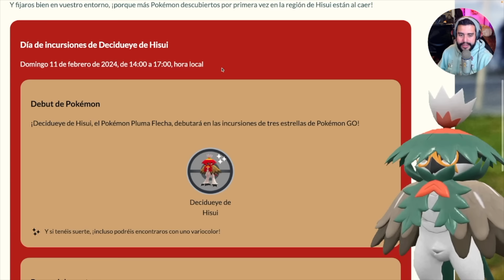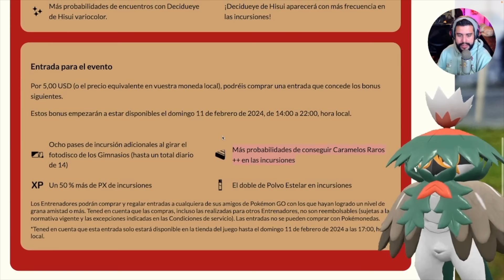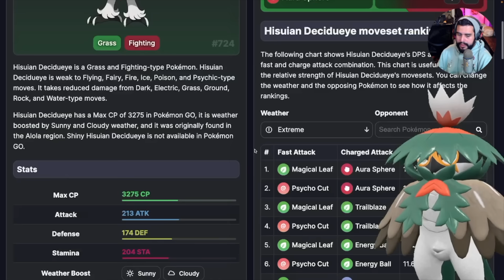TODO lo que DEBES SABER del RAID DAY de DECIDUEYE de HISUI